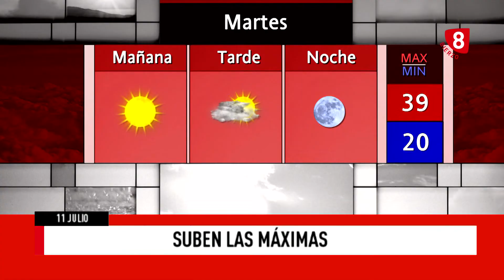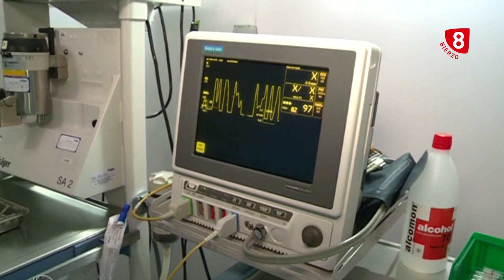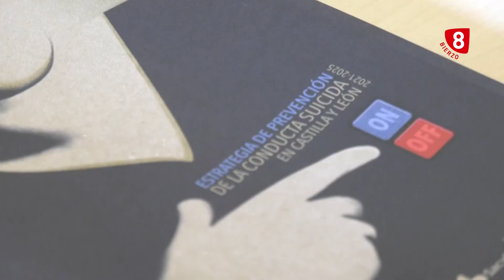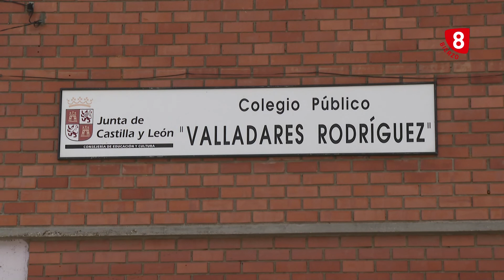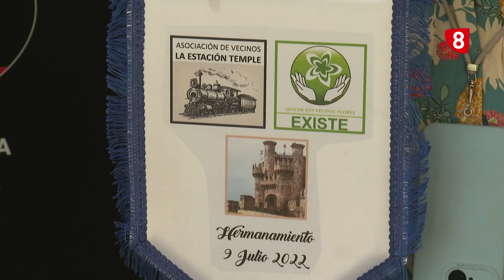Noticias 8 Bierzo 11 Julio